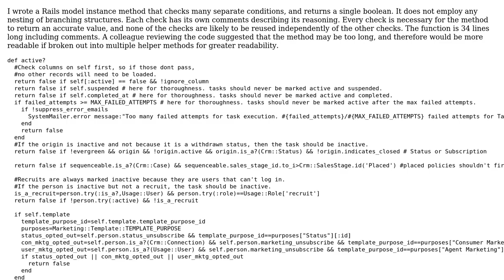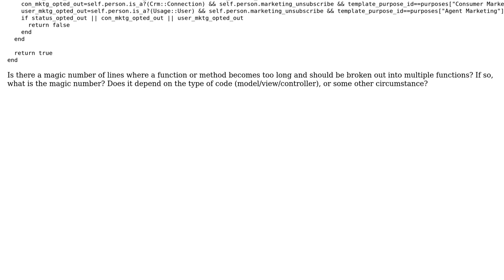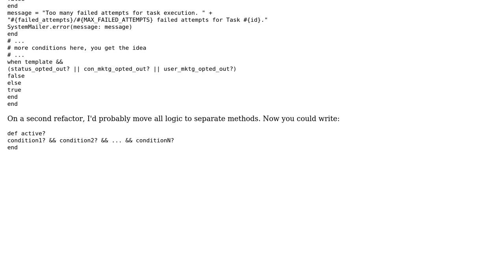Determining whether a task is active based on many conditions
With thanks & praise to God, and with thanks to the many people who have made this project possible! | Content (except music & images) licensed under CC BY-SA | Music | Images & others | With thanks to user tokland user maurice user 200_success and the Stack Exchange Network Trademarks are property of their respective owners. You are responsible for your own actions.